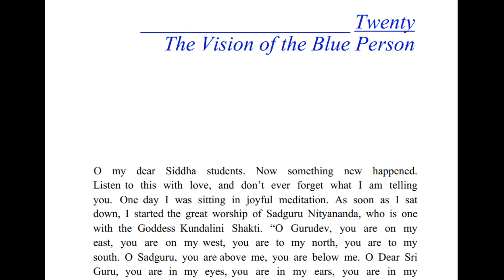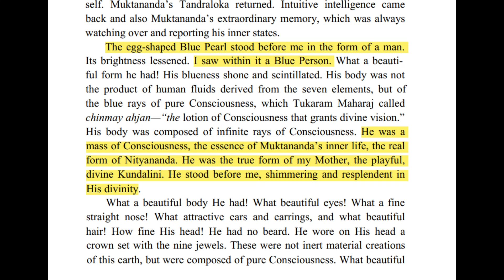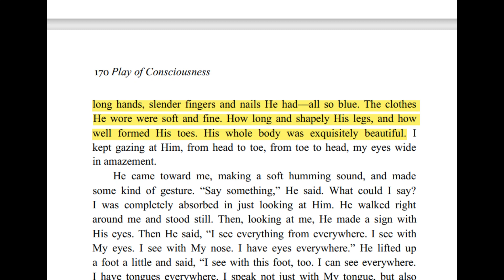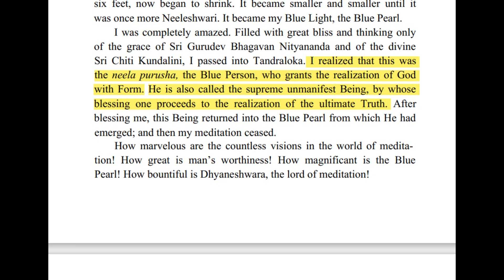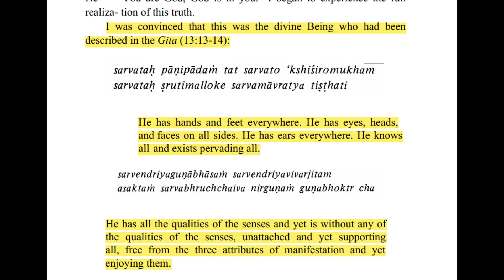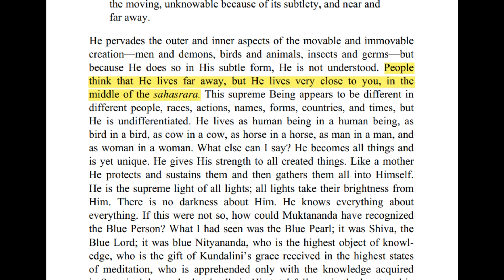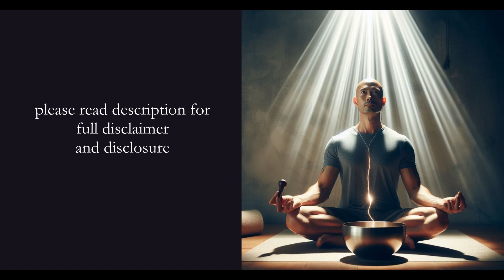Insights from Swami Muktananda’s Play of Consciousness: Encounter with Blue Person (Neela Purusha)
Explore the profound meditation experience of encountering Neela Purusha, the Blue Person, and gain insights from Swami Muktananda's teachings.
👉 Be healed by Diving Love energy with Flowing Love Meditation practice

About Flowing Love Meditation
On this channel, I share with about meditation, how to meditate, how meditation can help you, be healthier, for your well-being, and more. I will also talk about topics related to meditation; such as manifestation, positive thinking, space clearing, spiritual, inspirational/motivational quotes and stories, and more.

I will respond with a reply as soon as I can.

If you think you may have a medical emergency, call your doctor or 911 immediately. Reliance on any information provided by Flowing Love Meditation, Flowing Love Meditation employees, others appearing on this channel at the invitation of Flowing Love Meditation, or other visitors to this channel is solely at your own risk.